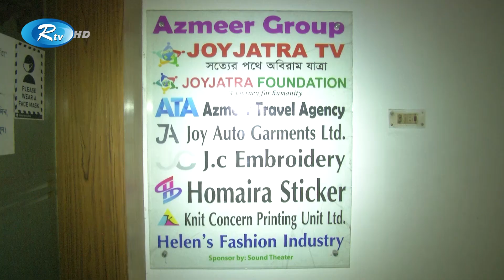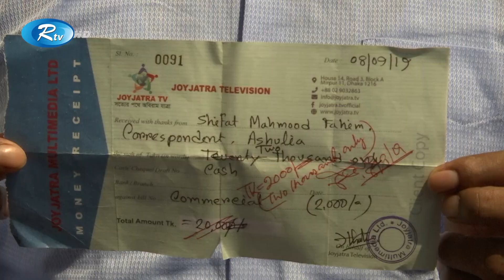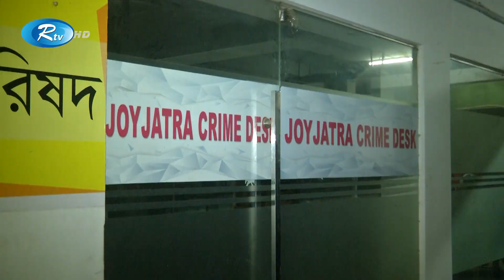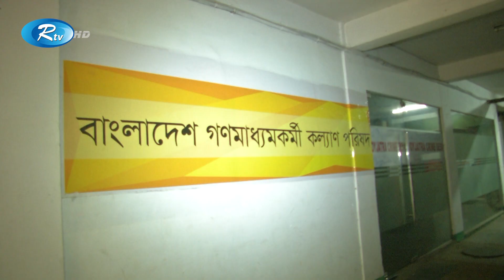জয়যাত্রা টিভির আড়ালে ঠান্ডামাথায় চাঁদাবাজি করতেন হেলেনা জাহাঙ্গীর | Helena Jahangir | Rtv News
বেতন না দিয়ে উল্টো প্রতিনিধি নিয়োগের মাধ্যমে সারাদেশে চাঁদাবাজি করতেন অনুমোদনহীন আইপি টিভি জয়যাত্রার মালিক হেলেনা জাহাঙ্গীর। জয়যাত্রা টেলিভিশনের প্রতিনিধিরা জানান, নানাভাবে তাদের থেকে টাকা আদায় করতেন প্রতিষ্ঠানটির কর্ণধার। শুধু জয়যাত্রা নয় এরকম অনেক প্রতিষ্ঠান আছে জানিয়ে ব্যবস্থা নেয়ার দাবি জানান, ভুক্তভোগীরা।